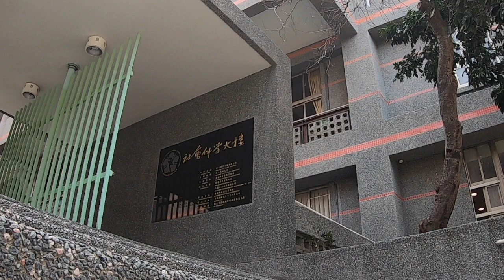International Phd Program in Principles and Implications of Mind Sciences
Introduction to the International PhD program of Principles and Implications of Mind Sciences offered by the college of Social Sciences of the National Cheng Kung University, Tainan - Taiwan.

For more information on application dates follow the link below and click on 'Admissions'